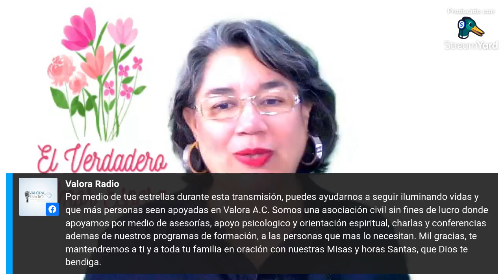📻 El Verdadero Amor Espera EVAE Al Aire Tema: "Alarma, nos falta Pureza"